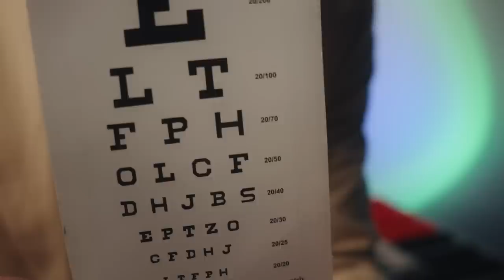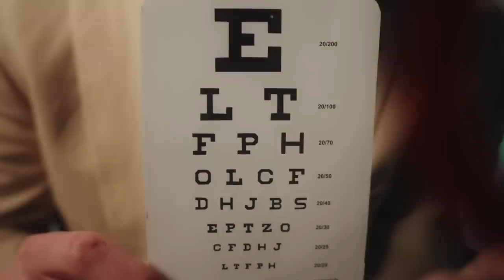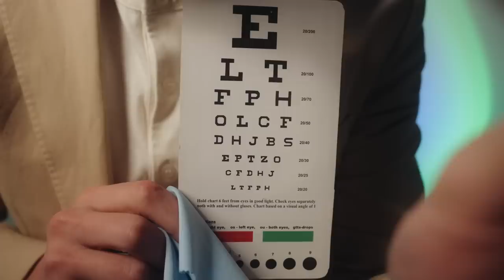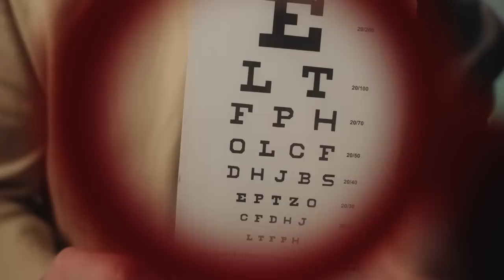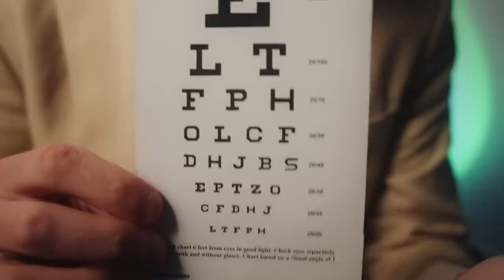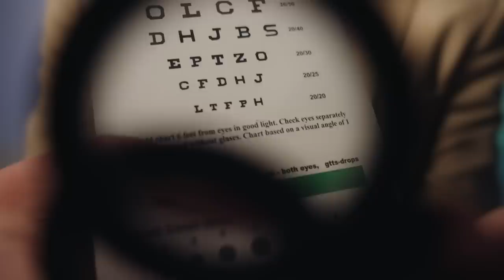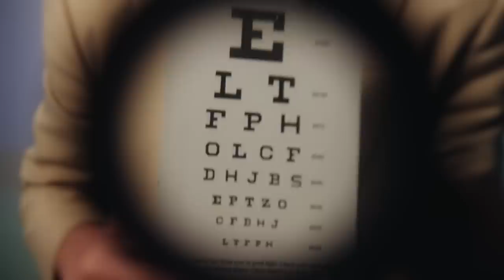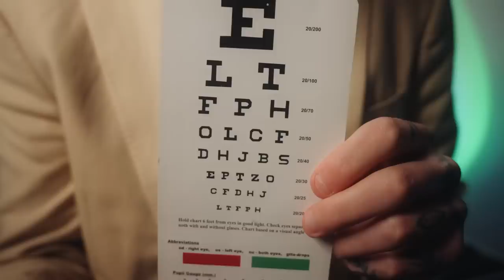ASMR Lens 1 or 2? With or Without? Testing Eye Exam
ASMR Lens 1 or 2? With or Without? Vision Testing Your Prescription ASMR Lens 1 or 2? With or Without? Vision Testing Your Prescription. Lens kit with eye exam testing your vision for glasses prescription with light and lens kit.

Get early access to my ASMR video's and vote for what video I will do next by becoming an Official Channel Member. Welcome!!